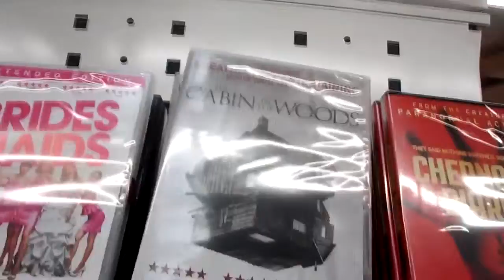ARE YOU OVERWHELMED? || DailyJones